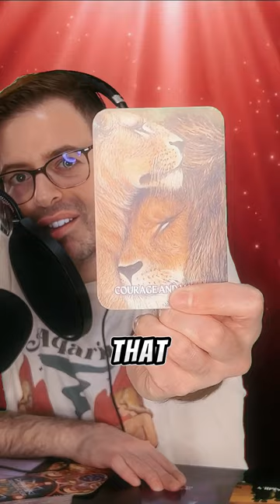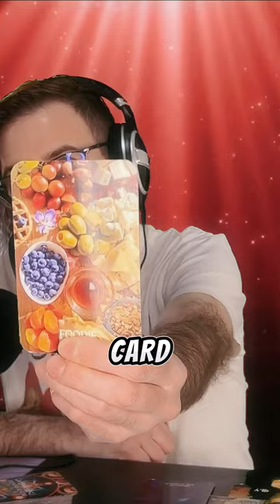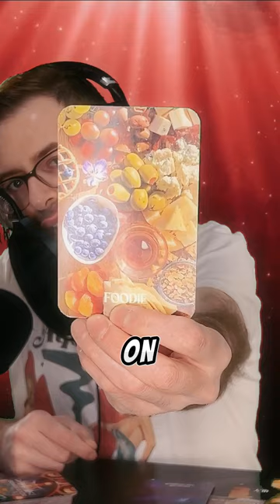Tarot Talks | New Moon in Sagittarius : Embrace Healing & Family Connections with Airick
🌑✨Greetings Dear One! New Moon in Sagittarius Special: Tarot Talks with Airick | Embrace Healing & Dream Big! Join me in today's enlightening tarot session where we explore the transformative energy of the new moon in Sagittarius. Discover the importance of family connections, the power of dreaming, and the art of healing. Clean out the old, and make room for new beginnings. Don't miss this journey of self-discovery and spiritual awakening! TarotTalks NewMoonMagic SagittariusEnergy HealingJourney DreamBig FamilyConnections SpiritualAwakening AstrologyInsights"

Join me, Airick, a seasoned intuitive psychic with over 23 years of experience and dual master's degrees in Mental Health & Wellness and Professional Counseling. Dive into today's transformative session, where we explore the power of intuitive guidance combined with professional counseling insights. Discover the magic of the Deck of Answers and learn how Beyond Quantum Healing Hypnotherapy can elevate your journey to wellness. 🌟

tarot forecast, astrology insights, venus in jupiter, moon in sagittarius, magical monday, wealth mindset, spiritual awakening, daily tarot, manifesting wealth, inner discovery, meditation techniques, visualization practice, self discovery tarot, astrology tarot reading, mindfulness meditation